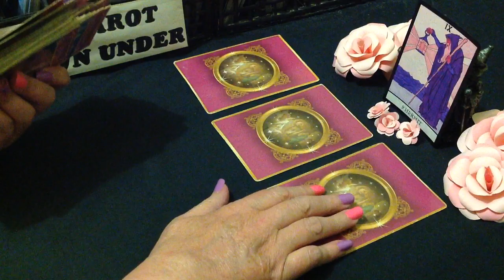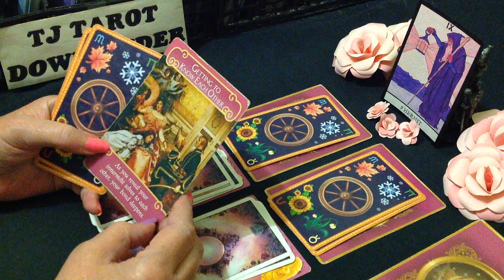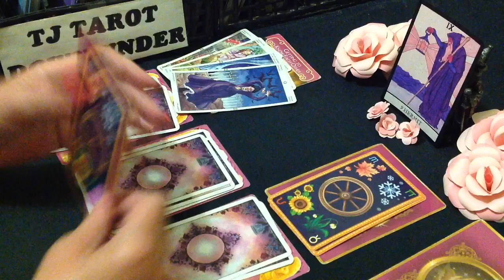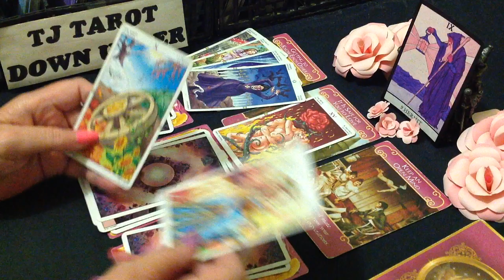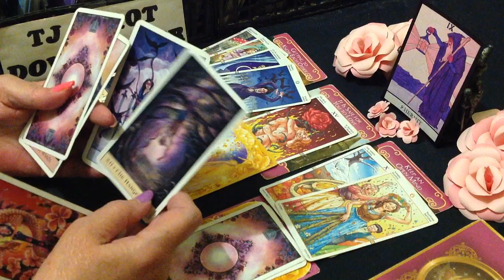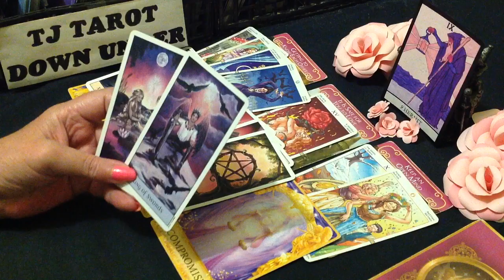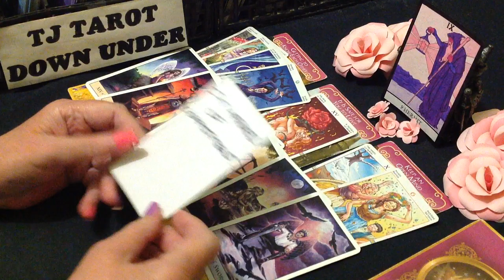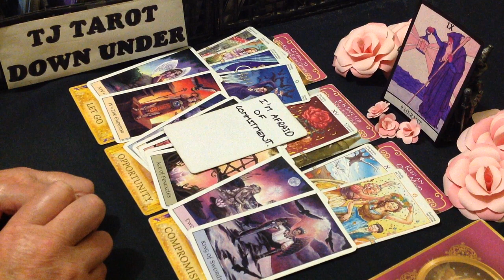VIRGO TAROT LOVE ENERGY - THEY WANT TO TRAP YOU IN A LUST ONLY CONNECTION AGAIN - JANUARY 2024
G'day Virgo. This love energy tarot reading is about who's currently thinking of loving you & what their intentions are.

DECKS USED IN THIS READING:
SIGN CARDS - Create Your Own Tarot Pack - Alice Ekrek